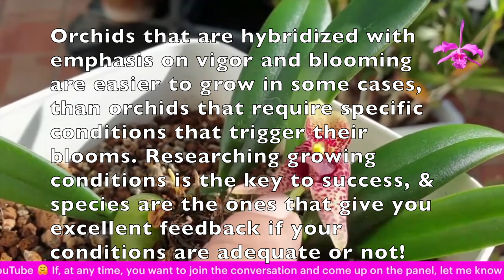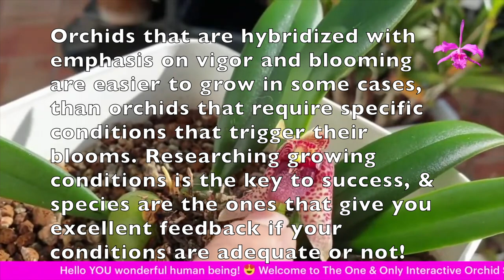Debunk Confirm 'Myth' - Orchids are HARD to Grow! Or.... what are we doing wrong?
Orchids are hard to grow! Every orchid grower, be it beginner or seasoned, has had that thought in their head, IF NOT have mentioned it to friends, family or even on social media. But what makes orchids hard to grow IF they are even hard to grow? Is it the hybrid, the parents, the species etc etc? Or, is it the grower? This orchid is easy for me to grow! This orchid is hard for me to grow! But why? How to make orchid growing easy!
My environment:
Mediterranean climate, hot summers / mild winters
45% - 85% humidity, with regular airflow
Thumbnail / Outro Image:   Bodum.westernscandinavia.org
Orchid growing supplies:
               Seramis, Akadama
Water: Reverse Osmosis
Insecticidal Soap
General PPM: 300 Summer, or in active growth
                          150 Winter, RO Water and KelpMax only